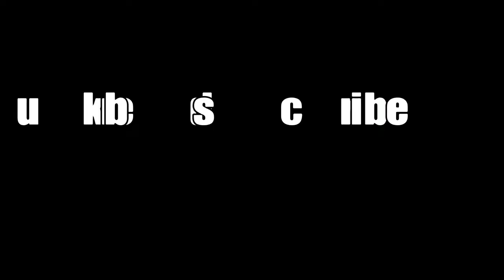I was about to win a game of Fortnite then this happened!